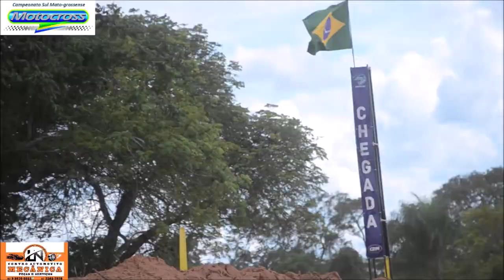Nacional Pró em Rochedo pela 3ºetapa do Campeonato Estadual Sul-mato-grossense de Motocross 2024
Etapa disputada em Rochedo (MS) em 14 de abril de 2024

Essa produção ocorreu graças aos parceiros do blog @TVHoleshot